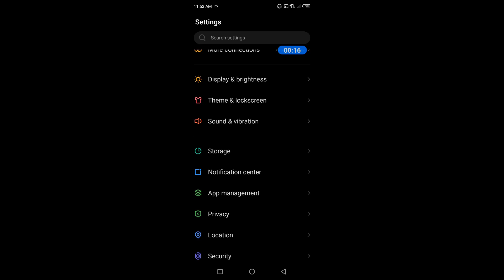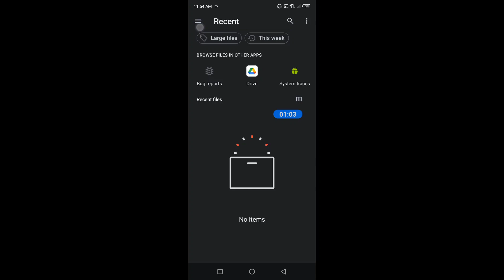How to set ringtone in Tecno Spark 10C || Tecno Spark 10C me ringtone kaise set kare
Hello dosto,  maine is video me bataya hai ki Tecno Spark 10C me ringtone kaise set karte hain, Tecno Spark 10C me ringtone set karna bahut hi aasan hai aur maine is video me achi tarah se samjhaya hai ki Tecno Spark 10C me ringtone kaise set karte hain, agar aap bhi janna chahte hain ki Tecno Spark 10C me ringtone kaise set karte hain to is video ko pura end tak jroor dekhiyega, thanks friends.

How to set ringtone in Tecno Spark 10C
How to set ringtone on Tecno Spark 10C
Tecno Spark 10C me ringtone kaise set kare
Tecno Spark 10C me ringtone kaise set karte hain